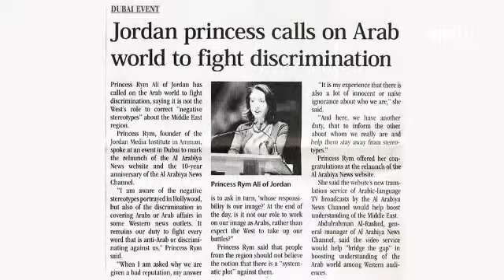Opening remarks for the Al Arabiya English Global Discussions 2016